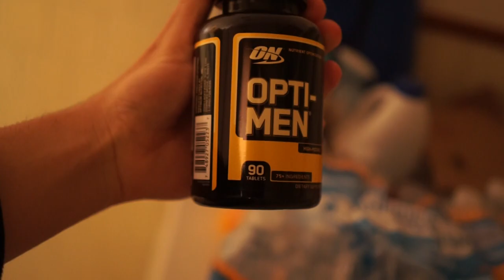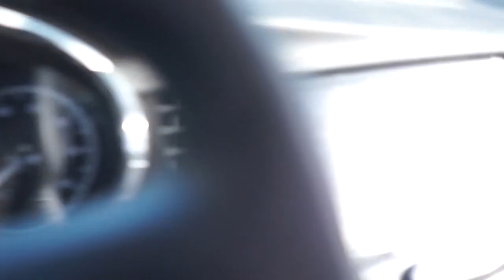Vlog 1: Pull Day (gym edit)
HELP ME OUT AND HIT THAT SUBSCRIBE BUTTON, DROP A LIKE ON THIS VIDEO IF YOU ENJOYED IT, SHARE WITH ALL YOUR FRIENDS, AND TURN ON POST NOTIFICATIONS TO SEE SOME MORE HYPE VIDEOS.

MATT'S SNAPCHAT ►mleonetti